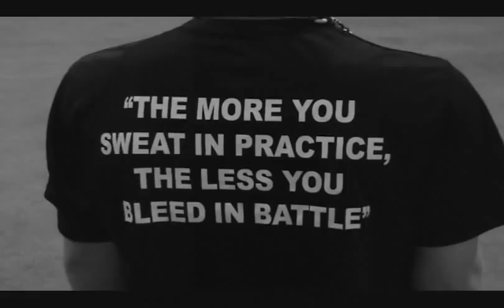Brahma Bulls Winter Training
11u Baseball Team working hard at Speed and Agility